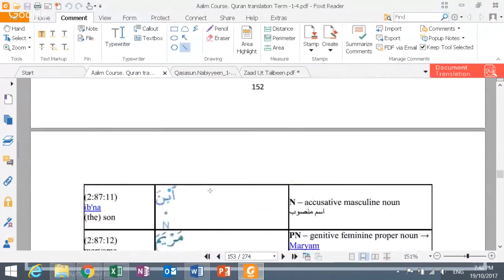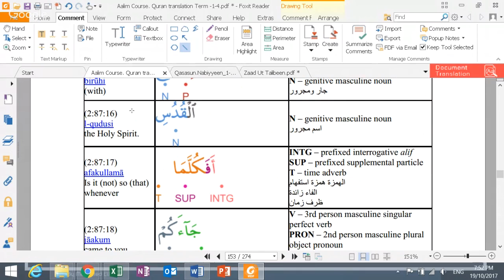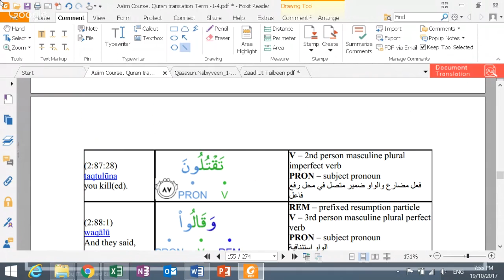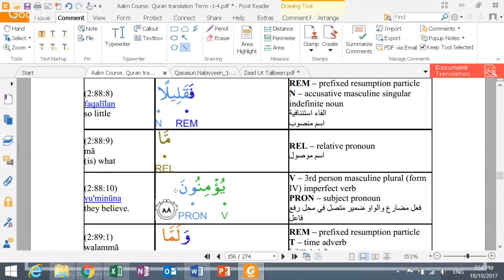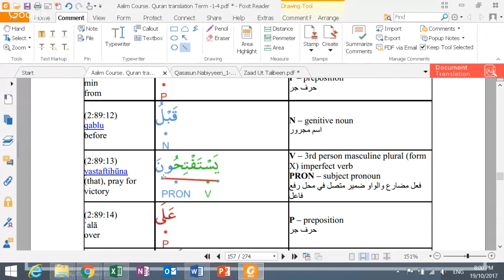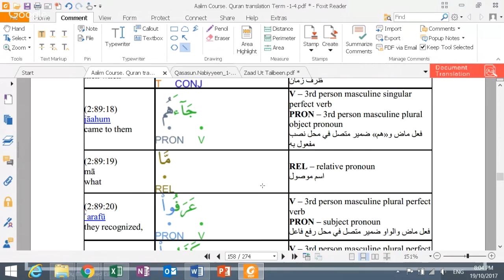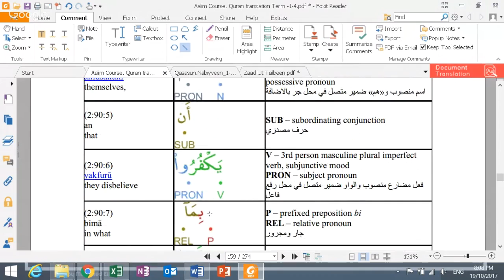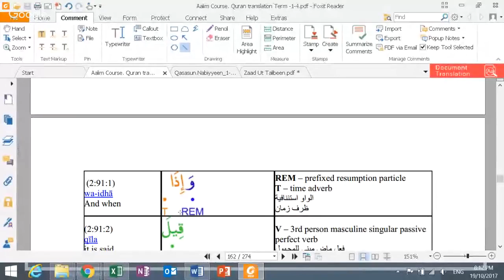6 Year-Term 4-Lecture 15-Part 2